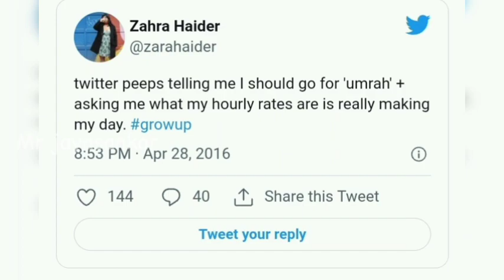இந்த கொடுமய பாருங்க என்னத்த சொல்ல/Mr jayasankar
இந்த கொடுமய பாருங்க என்னத்த சொல்ல